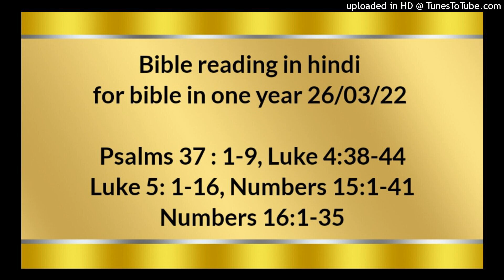Bible reading in hindi for bible in one year 26/03/22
Psalms 37 : 1-9
Luke 4:38-44
Luke 5: 1-16
Numbers 15:1-41
Numbers 16:1-35

कुकर्मियों के कारण मत कुढ़, कुटिल काम करनेवालों के विषय डाह न कर! क्योंकि वे घास के समान झट कट जाएँगे, और हरी घास के समान मुर्झा जाएँगे। यहोवा पर भरोसा रख, और भला कर; देश में बसा रह, और सच्‍चाई में मन लगाए रह। यहोवा को अपने सुख का मूल जान, और वह तेरे मनोरथों को पूरा करेगा। अपने मार्ग की चिन्ता यहोवा पर छोड़; और उस पर भरोसा रख, वही पूरा करेगा। वह तेरा धर्म ज्योति के समान, और तेरा न्याय दोपहर के उजियाले के समान प्रगट करेगा। यहोवा के सामने चुपचाप रह, और धीरज से उसकी प्रतीक्षा कर; उस मनुष्य के कारण न कुढ़, जिसके काम सफल होते हैं, और वह बुरी युक्‍तियों को निकालता है! क्रोध से परे रह, और जलजलाहट को छोड़ दे! मत कुढ़, उससे बुराई ही निकलेगी। क्योंकि कुकर्मी लोग काट डाले जाएँगे; और जो यहोवा की बाट जोहते हैं, वे पृथ्वी के अधिकारी होंगे।

वह आराधनालय में से उठकर शमौन के घर में गया। शमौन की सास को ज्‍वर चढ़ा हुआ था, और उन्होंने उसके लिये उससे विनती की। उसने उसके निकट खड़े होकर ज्‍वर को डाँटा और ज्‍वर उतर गया, और वह तुरन्त उठकर उनकी सेवा–टहल करने लगी। सूरज डूबते समय, जिन–जिन के यहाँ लोग नाना प्रकार की बीमारियों में पड़े हुए थे, वे सब उन्हें उसके पास ले आए, और उसने एक एक पर हाथ रखकर उन्हें चंगा किया। और दुष्‍टात्माएँ भी चिल्‍लाती और यह कहती हुई कि, “तू परमेश्‍वर का पुत्र है,” बहुतों में से निकल गईं। पर वह उन्हें डाँटता और बोलने नहीं देता था, क्योंकि वे जानती थीं कि वह मसीह है। जब दिन हुआ तो वह निकलकर एक सुनसान जगह में गया, और भीड़ की भीड़ उसे ढूँढ़ती हुई उसके पास आई, और उसे रोकने लगी कि वह उनके पास से न जाए। परन्तु उसने उनसे कहा, “मुझे अन्य नगरों में भी परमेश्‍वर के राज्य का सुसमाचार सुनाना अवश्य है, क्योंकि मैं इसी लिये भेजा गया हूँ।” और वह गलील के आराधनालयों में प्रचार करता रहा।

जब भीड़ परमेश्‍वर का वचन सुनने के लिये उस पर गिरी पड़ती थी, और वह गन्नेसरत की झील के किनारे पर खड़ा था, तो ऐसा हुआ कि उसने झील के किनारे दो नावें लगी हुई देखीं, और मछुवे उन पर से उतरकर जाल धो रहे थे। उन नावों में से एक पर, जो शमौन की थी, चढ़कर उसने उससे विनती की कि किनारे से थोड़ा हटा ले चले। तब वह बैठकर लोगों को नाव पर से उपदेश देने लगा। जब वह बातें कर चुका तो शमौन से कहा, “गहरे में ले चल, और मछलियाँ पकड़ने के लिये अपने जाल डालो।” शमौन ने उसको उत्तर दिया, “हे स्वामी, हम ने सारी रात मेहनत की और कुछ न पकड़ा; तौभी तेरे कहने से जाल डालूँगा।” जब उन्होंने ऐसा किया, तो बहुत मछलियाँ घेर लाए, और उनके जाल फटने लगे। इस पर उन्होंने अपने साथियों को जो दूसरी नाव पर थे, संकेत किया कि आकर हमारी सहायता करो, और उन्होंने आकर दोनों नावें यहाँ तक भर लीं कि वे डूबने लगीं। यह देखकर शमौन पतरस यीशु के पाँवों पर गिरा और कहा, “हे प्रभु, मेरे पास से जा, क्योंकि मैं पापी मनुष्य हूँ!” क्योंकि इतनी मछलियों के पकड़े जाने से उसे और उसके साथियों को बहुत अचम्भा हुआ, और वैसे ही जब्दी के पुत्र याकूब और यूहन्ना को भी, जो शमौन के सहभागी थे, अचम्भा हुआ। तब यीशु ने शमौन से कहा, “मत डर; अब से तू मनुष्यों को जीवता पकड़ा करेगा।” और वे नावों को किनारे पर ले आए और सब कुछ छोड़कर उसके पीछे हो लिए। जब वह किसी नगर में था, तो वहाँ कोढ़ से भरा हुआ एक मनुष्य आया; और वह यीशु को देखकर मुँह के बल गिरा और विनती की, “हे प्रभु, यदि तू चाहे तो मुझे शुद्ध कर सकता है।” उसने हाथ बढ़ाकर उसे छुआ और कहा, “मैं चाहता हूँ, तू शुद्ध हो जा।” और उसका कोढ़ तुरन्त जाता रहा। तब उसने उसे चिताया, “किसी से न कह, परन्तु जा के अपने आप को याजक को दिखा, और अपने शुद्ध होने के विषय में जो कुछ मूसा ने चढ़ावा ठहराया है उसे चढ़ा कि उन पर गवाही हो।” परन्तु उसकी चर्चा और भी फैलती गई, और भीड़ की भीड़ उसकी सुनने के लिये और अपनी बीमारियों से चंगा होने के लिये इकट्ठी हुई। परन्तु वह जंगलों में अलग जाकर प्रार्थना किया करता था।

गिनती 15; 1‭ से 41 तक
फिर यहोवा ने मूसा से कहा, “इस्राएलियों से कह कि जब तुम अपने निवास के देश में पहुँचो, जो मैं तुम्हें देता हूँ, और यहोवा के लिये क्या होमबलि, क्या मेलबलि, कोई हव्य चढ़ाओ, चाहे वह विशेष मन्नत पूरी करने का हो चाहे स्वेच्छाबलि का हो, चाहे तुम्हारे नियत समयों में का हो, या वह चाहे गाय–बैल चाहे भेड़–बकरियों में का हो, जिससे यहोवा के लिये सुखदायक सुगन्ध हो; तब उस होमबलि या मेलबलि के संग भेड़ के बच्‍चे पीछे यहोवा के लिये चौथाई हीन तेल से सना हुआ एपा का दसवाँ अंश मैदा अन्नबलि करके चढ़ाना, और चौथाई हीन दाखमधु अर्घ करके देना। और मेढ़े पीछे तिहाई हीन तेल से सना हुआ एपा का दो दसवाँ अंश मैदा अन्नबलि करके चढ़ाना, और उसका अर्घ यहोवा को सुखदायक सुगन्ध देनेवाला तिहाई हीन दाखमधु देना। और जब तू यहोवा को होमबलि या किसी विशेष मन्नत पूरी करने के लिये बलि या मेलबलि करके बछड़ा चढ़ाए, तब बछड़े का चढ़ानेवाला उसके संग आधा हीन तेल से सना हुआ एपा का तीन दसवाँ अंश मैदा अन्नबलि करके चढ़ाए। और उसका अर्घ आधा हीन दाखमधु चढ़ाए, वह यहोवा को सुखदायक सुगन्ध देनेवाला हव्य होगा। “एक एक बछड़े, या मेढ़े, या भेड़ के बच्‍चे, या बकरी के बच्‍चे के साथ इसी रीति चढ़ावा चढ़ाया जाए। तुम्हारे बलिपशुओं की जितनी गिनती हो, उसी गिनती के अनुसार एक एक के साथ ऐसा ही किया करना। जितने देशी हों वे यहोवा को सुखदायक सुगन्ध देनेवाला हव्य चढ़ाते समय ये काम इसी रीति से किया करें। और यदि कोई परदेशी तुम्हारे संग रहता हो, या तुम्हारी किसी पीढ़ी में तुम्हारे बीच कोई रहनेवाला हो, और वह यहोवा को सुखदायक सुगन्ध देनेवाला हव्य चढ़ाना चाहे, तो जिस प्रकार तुम करोगे उसी